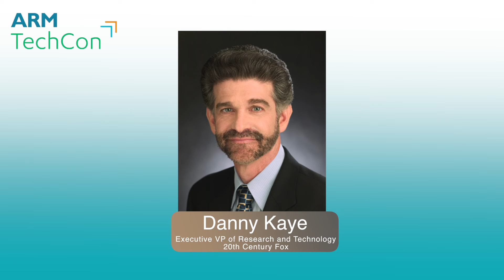ARM Techcon 2015 Day 2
ARM TechCon 2015 delivers an at-the-forefront comprehensive forum created to ignite the development and optimization of future ARM-based embedded products. By offering three full days of technical tracks, demonstrations, and industry insight from broad and deep levels of industry-leading companies and innovative start-ups, ARM TechCon remains more than a tradeshow; it is a comprehensive learning environment for the entire embedded community, uniting the software and hardware communities
with combined activities for chip designers, system implementation engineers and software developers.